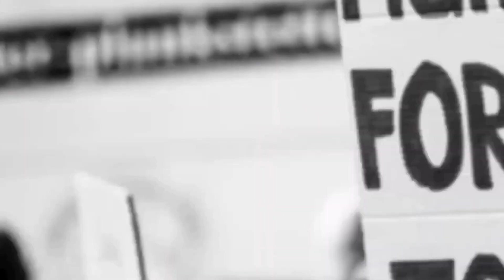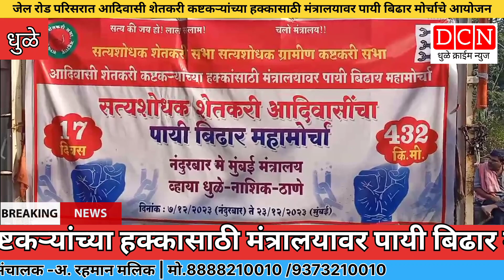जेल रोड परिसरात आदिवासी शेतकरी कष्टकऱ्यांच्या हक्कासाठी मंत्रालयावर पायी बिढार मोर्चाचे आयोजन